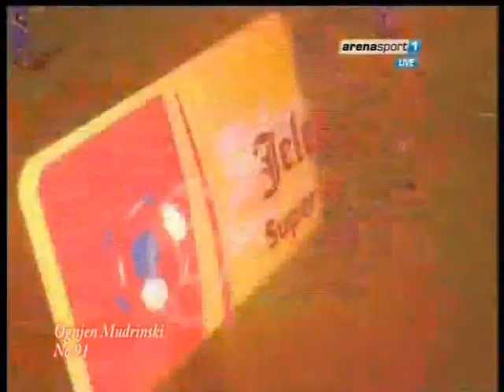OGNJEN MUDRINSKI FK CRVENA ZVEZDA